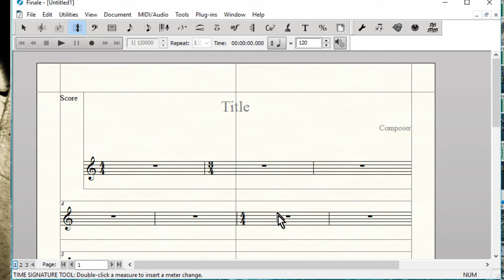Como alterar o compasso | Tutorial Finale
Equipe do Portal Brasil Sonoro